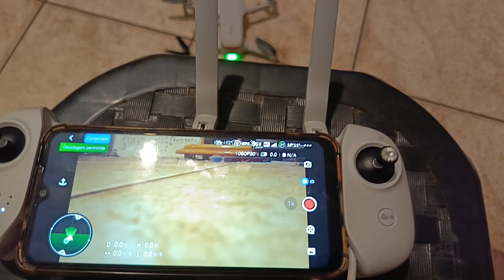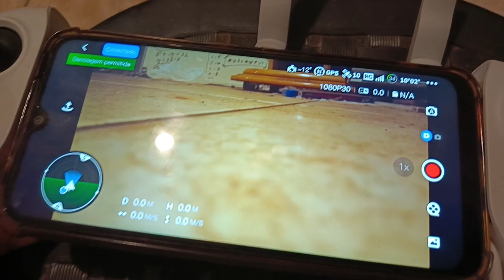Drone Potensic Atom apontamento correto#drone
Drone Potensic como apontar seu drone corretamente ,  lembrando que como mostrei pequenos movimentos do controle para os lados podem interferir  no apontamento perfeito , lembrando que para fazer um vou bom também precisa de uma ótima visada
Drone Potensic como achar vídeos deste drone no meu canal
DRONE POTENSIC ATOM DE UM AMIGO SEM ATUALIZAR A ULTIMA VERSÃO DE FIRMWER E APLICATIVO 10KM#potensic
DJI MINI 2 COM 2 ANOS DE USO BATERIA ORIGINAL 89 CICLOS, TOTALMENTE ATUALIZADO#drone
DJI MINI 3 PRO VOOU INTELIENTE
DJI MINI 2 VOOU EXPLORATÓRIO CIDADE
DJI MINI 3 12 KM IDA E VOLTAVOOU TÉCNICO EM MEIO DAS INTERFERÊNCIAS
DJI MINI 3  18 KM IDA E VOLTA TRANQUILO SOBROU 30%BATERIA PLUS#drone#dji#dronevideo#drones#mini3pro
DJI MINI 3 PRO NOVAS ATUALIZAÇOES DE FIRMWER  AERONAVE VER  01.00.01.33

DRONE DJI MINI 3 PRO VIDEO D CINELIKE 100% EDIÇÃO , FILMORA 15 SEMI PROFISSIONAL#djidji#djimini3pro
DJI MINI 3 PRO 12 KM IDA E VOLTA BATERIA ORIGINAL 1080P 30 FPS BAIXA ALTITUDE#drone dji djimini2 DJI MINI 2 TRAFERÊNCIA DE AQUIVO , CENTRO OESTE SEMPRE QUENTE , CADE O CHIP QUEIMANDO ??? KKKKKKKKKK
DJI MINI 2 VAI A 14KM IDA E VOLTA ,FREQUÊNCIA 5.8G MODO MANUAL COM BARERIA CHINESA AZUL 74 CICLOS QUASE DOIS ANOS DE USO PERFEITA#drone
DRONE POTENSIC ATOM APONTAMENTO PERFEITO PARA MAXIMO RENDIMENTO#drone
DJI MINI 2 NO LIMITE MODO ESPORTE 10KM IDA E VOLTA CHUVA E GAROA#drone
DJI MINI 2 VAI A 18 KM IDA E VOLTA FAZ POUSO FORÇADO POR VENTO FORTE#drone
DRONE PONTESIC ATOM 12 KM IDA E VOLTA NOVAMENTE KKKK CIDADE 10 A 20 M ALTURA 1080 P 30 FPS#drone

DRONE POTENSIC ATOM, APOS ATUALIZAÇÕES FIRMWERS#drone
DRONES DJI MINI 2 E MINI 3 LONG RANGE , TESTES#drone
DRONE VOOU CAIPIRA RAIZ
DJI MINI 3 PRO VOOU NOTURNO MODO MANUAL MUDANÇA DE ISO EM PLENO VOOU MELHORANDO QUALIDADE E SATURAÇÃ0#drone
DJI MINI 3 PRO 15KM IDA E VOLTA BATERIA ORIGINAL 13 M DE ALTITUDE#drone#drone#dji#mini3pro#mini3pro
DJI MINI 3 PRO VIAGEM DE 18 KM IDA E VOLTA CIDADE BATERIA PLUS ORIINAL#drone drones#dji#djimini3pro
DJI MINI 3 , TESTE DE DISTANCIA 20 KM A BAIXA ALTITUDE E BATERIA  SOBRANDO + DE 20 %

DJI MINI 2dji Mini 2 ler manual do seu esquipamento
 5 KM DENTRO DA CIDADE FILMANDO, MOVIMENTANDO GIMBAL E DANDO ZOOM 10 KM IDA E VOLTA